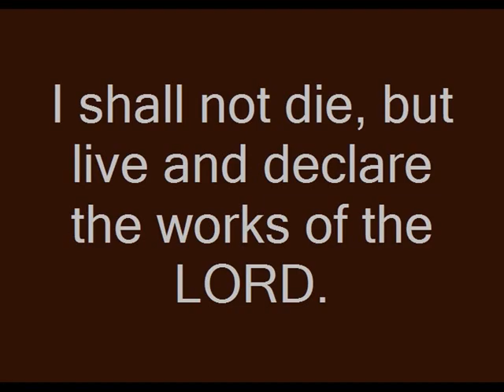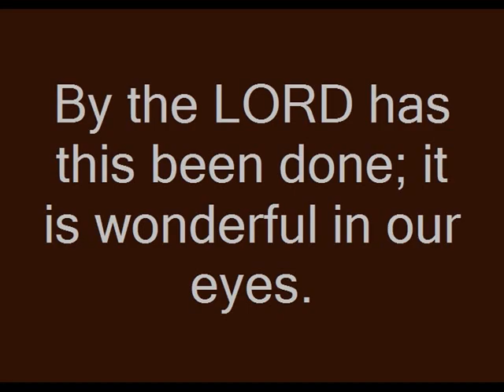Easter Psalm 118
A photo slide show of praise and joy.